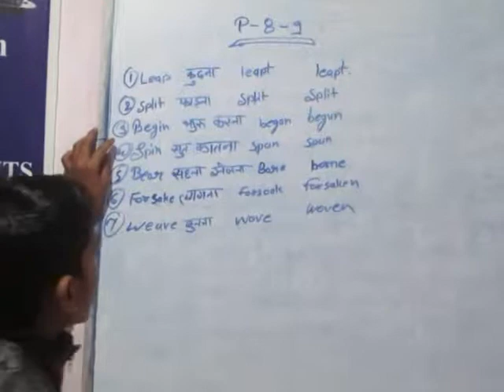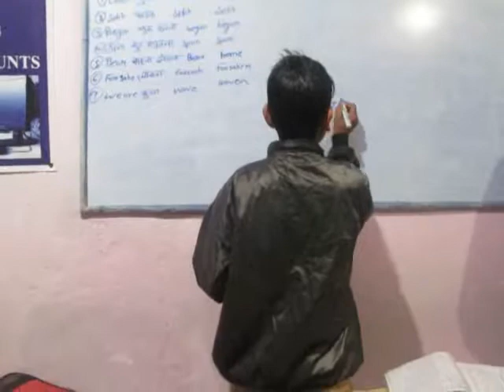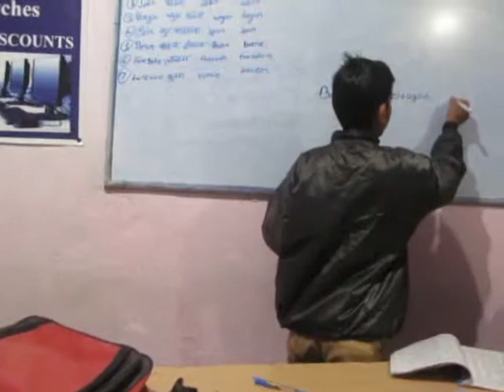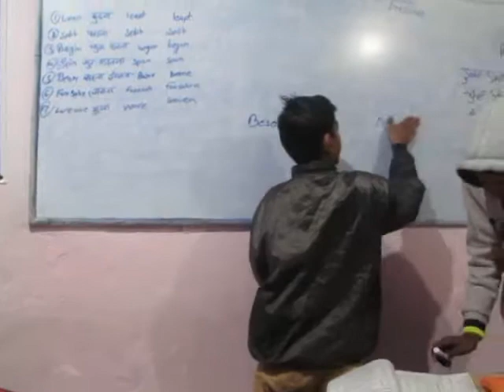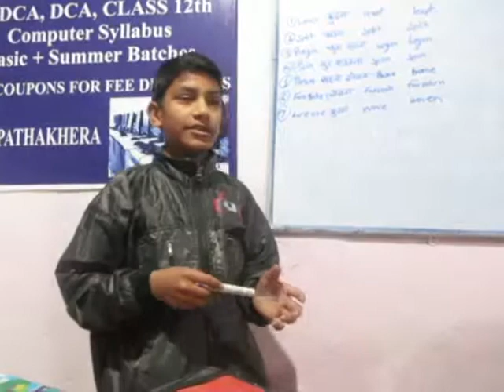Strong/Weak Verbs PATHAKHERA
Presentation Boys Dec 01, 2018,,Badal's task